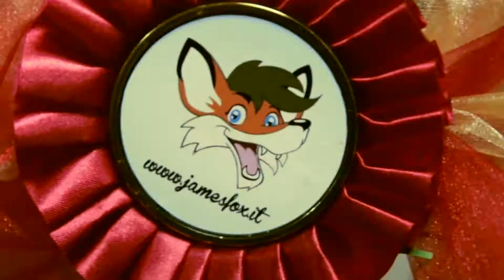Tanti Auguri di Buon Natale!! - MANNEQUIN CHALLENGE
Auguri ai JFriends, alle vostre famiglie e ai vostri amici, ai Sindaci, agli Assessori, agli amici della Polizia Locale, ai Presidi, agli insegnanti e alle Istituzioni, perchè ci aiutate sempre di più a rendere le nostre città un posto migliore e più sicuro!!

Da tutta la Squadra JFox e da James Fox l'augurio di un meraviglioso Natale e un felice Anno Nuovo!!